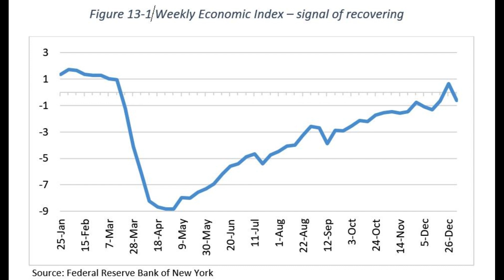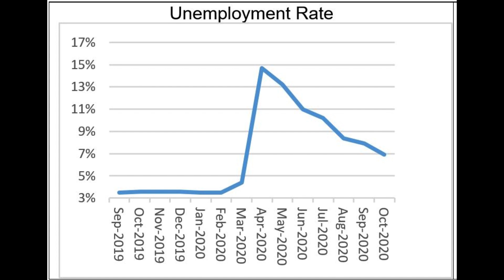Full Story of Covid-19 Economic and Financial Crisis (Part 13): Glimmeer of Recovery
The book on the COVID-19 economic and financial crisis provides an in-depth analysis of the development and impact of this unprecedented global event. It delves into the initial emergence of the crisis, triggered by the rapid spread of the COVID-19 pandemic and its profound effects on the economy. The focus is on the United States, detailing the immediate and severe disruptions in financial markets and the real economy.

Much of the book is dedicated to examining the response of the Federal Reserve (the Fed) and the Federal Government. It highlights the Fed's swift actions to stabilize financial markets, including cutting interest rates to near-zero and injecting liquidity through various programs. The book also covers the Federal Government's fiscal response, including emergency relief packages and stimulus measures to support businesses, workers, and healthcare efforts.

The narrative then shifts to the consequential inflation that emerged as a by-product of these expansive monetary and fiscal policies, along with disrupted supply chains and altered consumer behavior. The book analyzes the factors contributing to this inflationary pressure, including increased demand meeting supply-side constraints, and discusses its implications for the economy and policy-making.

In the concluding chapters, the book explores the strategies and measures undertaken to overcome inflation, such as monetary policy adjustments and targeted fiscal responses. It assesses the effectiveness of these strategies and the ongoing challenges in balancing economic recovery with inflation control.

Throughout, the book interweaves economic theories and practical insights, offering a comprehensive view of how the COVID-19 crisis unfolded financially and economically, the multifaceted response to it, and the ongoing journey toward economic stability and recovery.